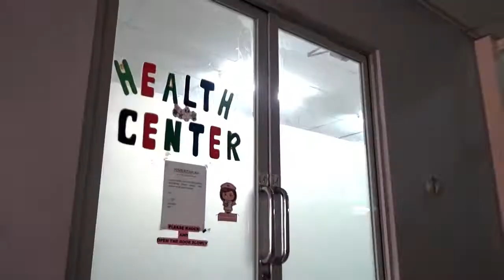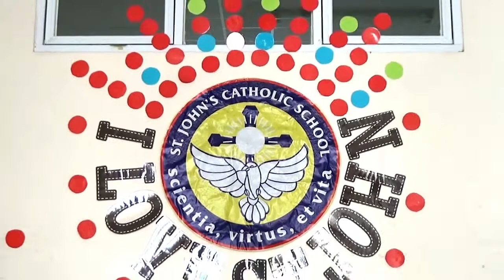Virtual School Tour 2020 - Saint John's Primary School